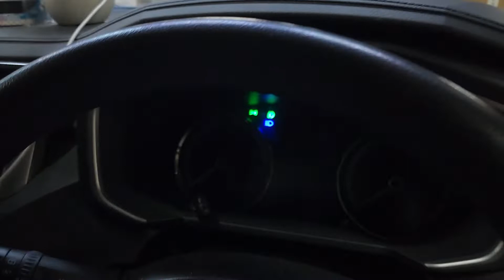Mitsubishi xpander solusi lampu mobil terang fokus tembus hujan no silau Auto1 Projie 3.0 + Led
Mitsubishi xpander.
Upgrade fungsi lampu custom 3-4 jam.
Auto1 led foglamp 3clrs Rp800rbu.
Auto1 drl lexus style Rp900rbu.
Auto1 Projie 3.0 FMC HCP full metal casting hard chrome platting garansi 2thn Rp2,5jta om sepasang.
White devil eyes.

Senin-sabtu 9am-5pm.
Minggu n libur nasional kita tutup.

Drl Lexus style Rp900rbu-Rp1jtaan, tergantung mobil n tingkat kesulitan yah om2 semua.

Auto1 Projie 3.0 FMC HCP full metal casting hard chrome platting + devil eyes + Psg + Setting lampu pake headlight aimer + garansi 2thn = Rp2,5jta.